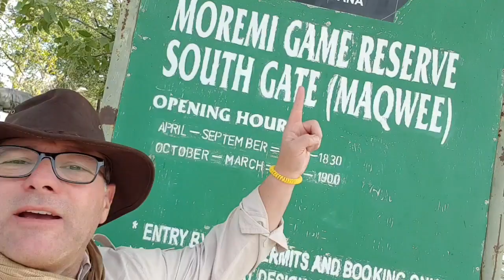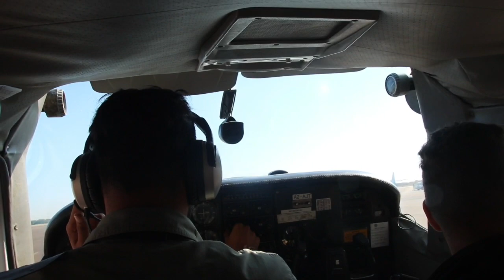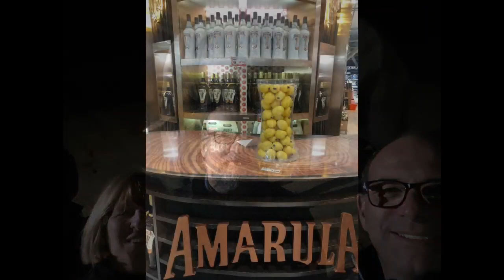expedicion BOTSWANA 2019 con Wheeltracks 4x4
viaje aventura overlander por Sudafrica-Botswana-Zimbabue